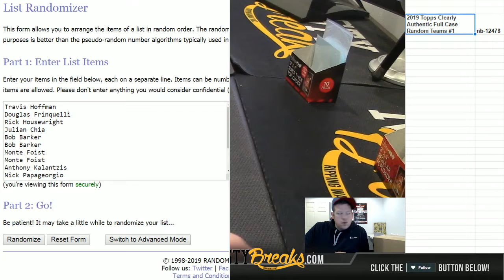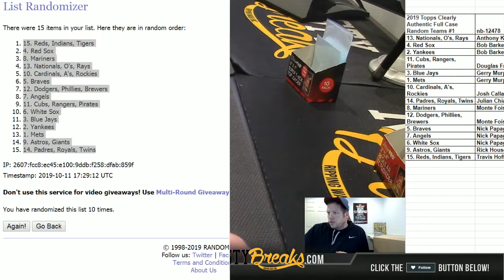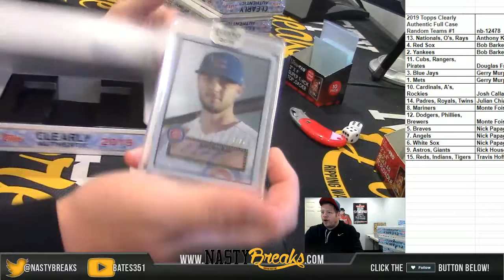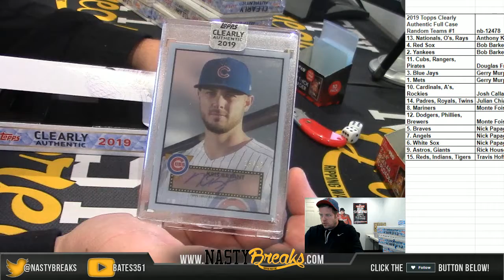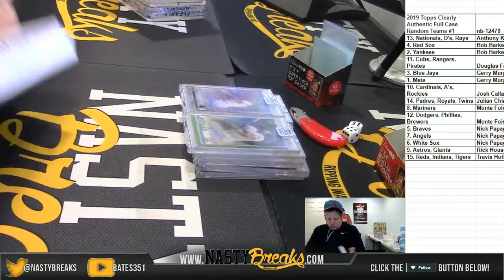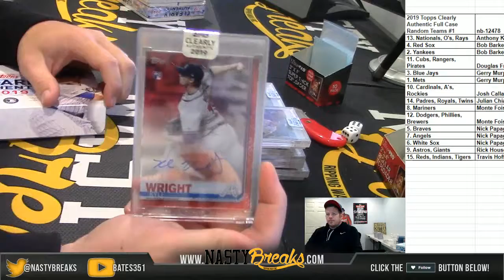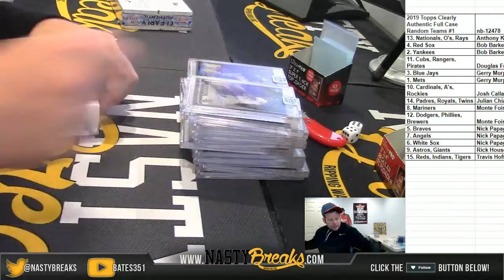10 11 19 2019 Topps Clearly Authentic Full Case Random Teams #1